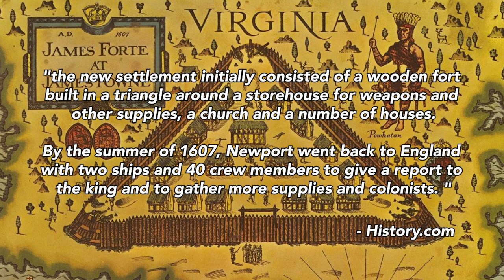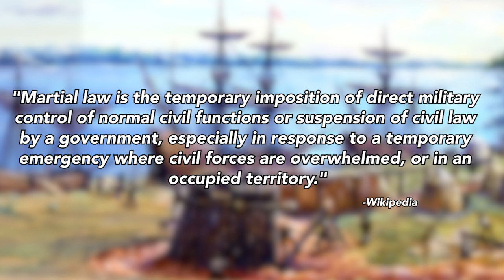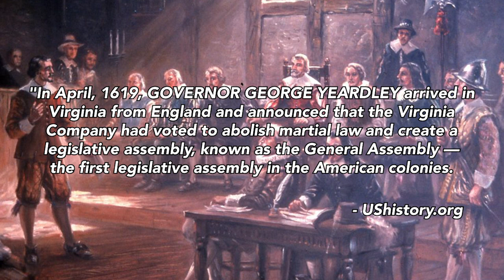America's (Not So Glamorous) Origin Story | Jamestown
In today's video I am going to be taking you guys through a video essay over America's actual and not very glamorous origin story. It certainly was not an easy beginning and early settlers went through numerous ups and downs in order to get to where we are today. Come with me as we discuss what started it all and learn about historical figures such as Captain John Smith, John Rolfe, Pocahontas, Chief Powhatan and more!